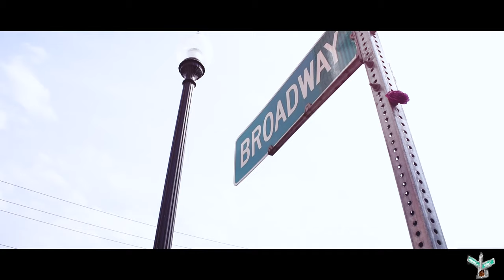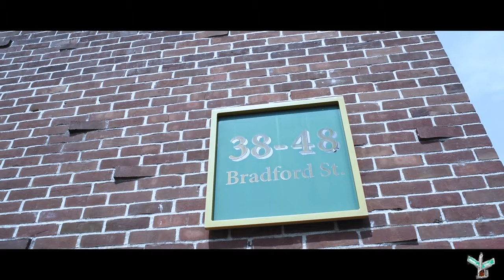Termanology - Trouble (Official Music Video)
Termanology "Trouble" (Official Video)
Prod By: Amadeus The Beat King
Dir By: Marble Ave Films
Additional Footage By: Sandofilms

Video Models:
Nim K
DJ Lala

Filmed in Lawrence, Mass, Termanology takes you back to the hood where he grew up as a child. Spitting some vivid rhymes about his childhood, things he seen coming up and the struggles of his past. With an infectious chorus and crazy rhyme pattern, Term sounds perfect over the sinister boom bap beat by Amadeus The Beat King.